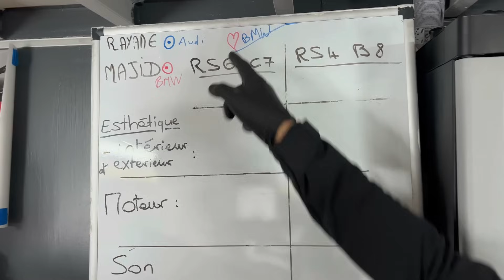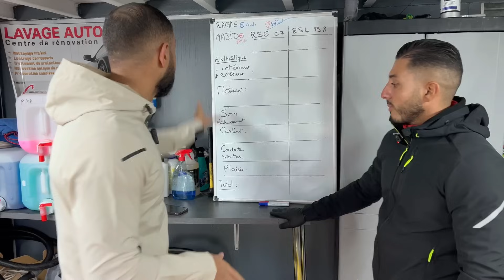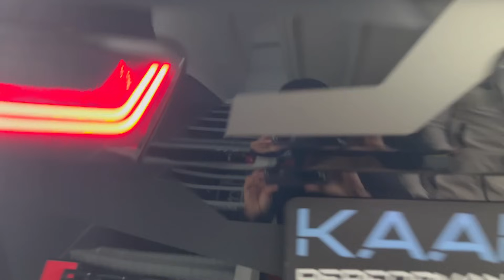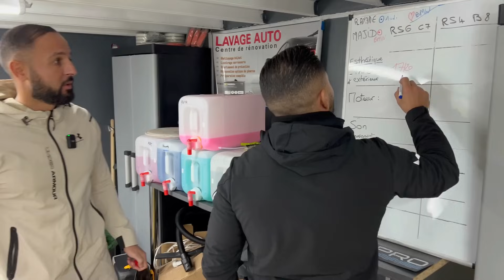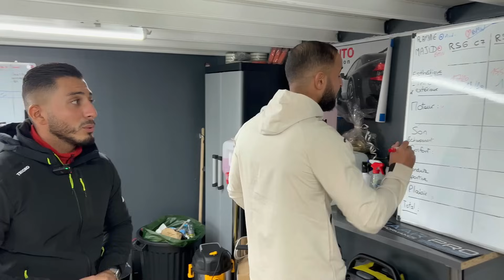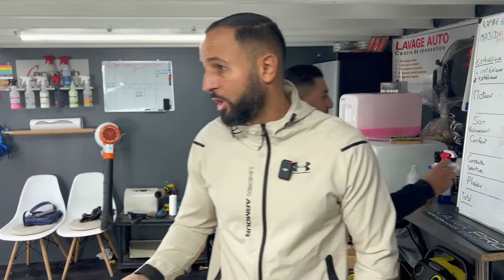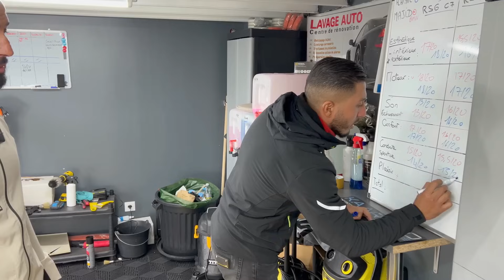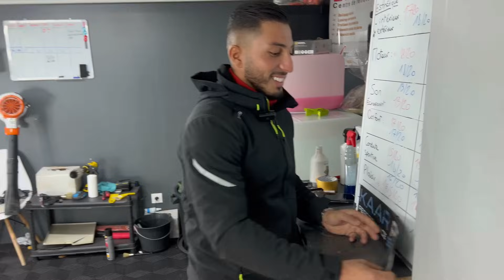AUDI RS4 B8 ou RS6 C7 ? (Qui sera la meilleure ?)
Salut la Team B !

Aujourd'hui, un nouvel essai, un nouveau duel ! On a dejà essayé sur la chaîne la RS4 B8 tout comme la RS6 C7, il est temps de les partager !

Bon visionnage ! 📺

En espérant que ce format vous a plus ! 🎥

👉 LIKER/COMMENTER/PARTAGER cette vidéo

Pronostic pour ce combat ?

UNE BOUCHERIE !!! 🦾

Garage situé :

📌29 rue Colbert à Hem (59510)

• Spécialisé dans :
📈la reprogrammation moteur
♻️le passage à l’éthanol

À très bientôt la team B! ✌️